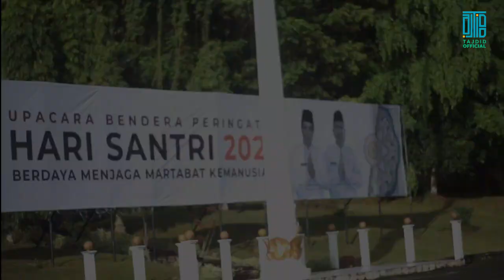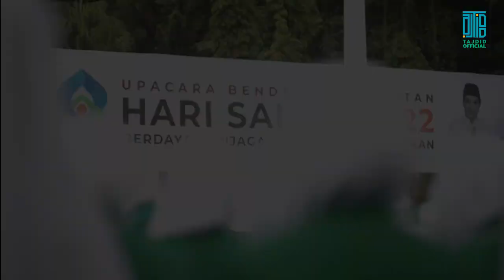Santri MBS Ikut Meriahkan Upacara Memperingati Hari Santri | News Tajdid